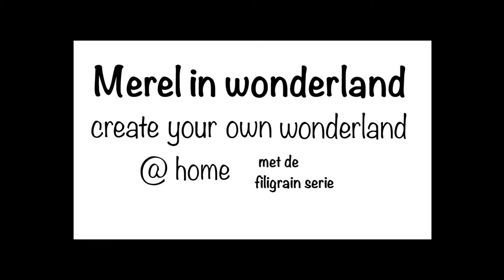Oosterse lampen set mat zwart met koperen binnenkant.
Oosterse lampen set van 3 super mooie sfeerverlichting met koperen binnenkant welke een warme sfeer geven. De lampen zijn nu in een combinatie met de 3 maten uit de video te bestellen als set. Niet alleen een mooie aanbieding, maar echte sfeermakers zijn deze goedkope oosterse lampen uit de outlet van Merel in Wonderland. De 1001nacht lampen zijn bekend uit de vele bekende tijdschriften zoals Kekmama, vtwonen, Nest en natuurlijk van Merel in Wonderland zelf.

Welke kleur kunt u ook zelf uitzoeken, want er zijn witte lampen, de zwarte met gouden binnenkant, of toch helemaal de mat gouden variant. Ze schijnen allemaal zo wonderschoon en gezellig en geven dat magische gevoel in uw interieur.